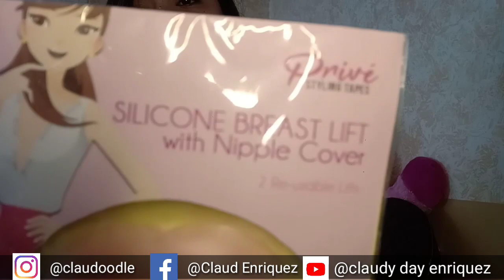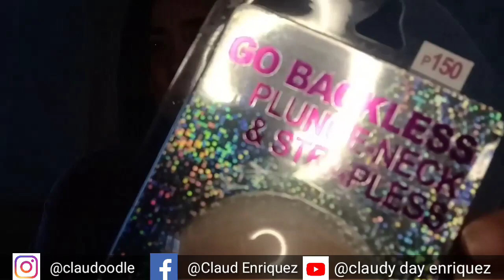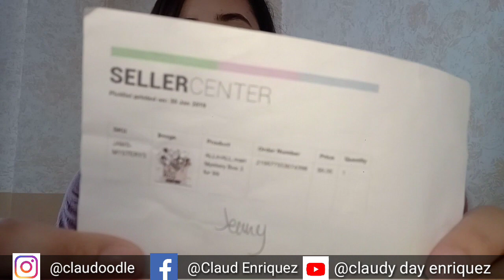Rated SPG "Silicon, Nipple Tape, Breast lift Review" (Q&A and Giveaway) | Claud Enriquez CLOSED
Rated SPG "Silicon, Nipple, Breast lift Review" (Q&A and Giveaway) | Claud Enriquez

ALL SHOP FROM SHOPPEE ❤️

*Price Fashion Tape PH
SILICON NIPPLE COVER 150php
REUSABLE SILICON COVER WITH BREAST LIFT 279php

*Cristinec23
BENCH NIPPLE TAPE 5PCS 200php

*No1.Go
BUTTERFLY BRA 48php